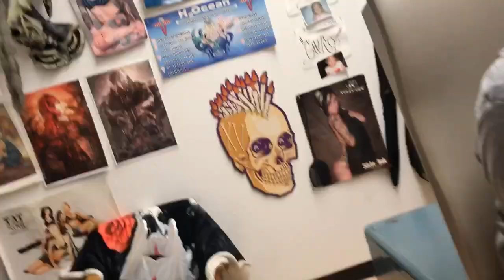I FINALLY GOT MY NOSE PIERCED!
Hey ROLYAT made GangGang fam squad!!! I’m getting my nose pierced so come with me! That’s it !